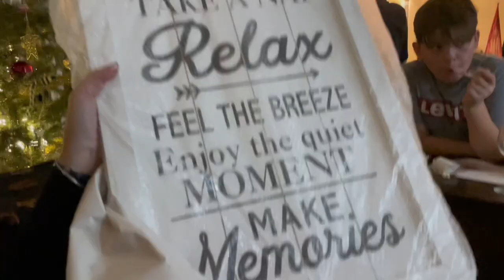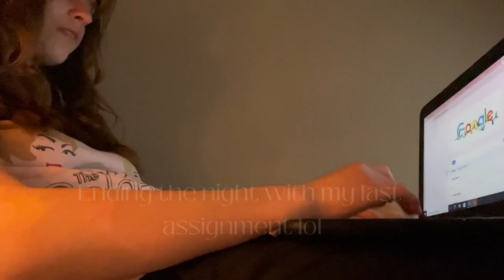Christmas at home 🎄❤️ Vlogmas Day 22|Miracle Girl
In today’s video I and Austin spent the whole day cleaning the house because we had to make sure the house was nice and pretty for Christmas! My Grandparents, Aunt and Uncle came over and we celebrated Christmas together Sadly my cousins had plans and couldn’t make it. Lastly I said my happy smiles.

Hi my name is Daisy welcome to the Miracle Family!

About my channel:
My channel is a kid friendly YouTube Channel on my channel I film fun vlogs such as my family adventures, self care routines and more. Becoming a youtuber has helped me to grow as a person and to enjoy the blessings God has given me. I also play crazy challenges and compete against my siblings which builds our bond even closer with each other. If you are interested in any of these kinds of videos, please subscribe to my channel to become part of the Amazing, Awesome Miracle Family I would love to have you here❤️

Who I am:
Hi my name is Daisy I am a teenager who wants to make this world a better place by sharing my story and inspiring others to do the same. My hobbies are singing, Tik toking of course and journaling. I love to spend time with my family and friends, and travel the world because there’s so much to see. When I’m older I want to be a broadcast journalist because I am really good with public speaking and I love writing so I know that if I take the time and work hard enough, I will get to where I want to be and so can you, you just have got to believe!

My story:
Miracle Girl! I was born with a medical condition called complete heart block, which means I have a heart condition that affects the way my heart functions. At six months old my trike aspect value ruptured in three spots, and I had to have life-saving open-heart surgery at Sick Kids hospital my second home. Over the last 15 years I have dealt with the struggles I have faced to survive. God is giving me many blessings in my life so I can conquer my fears like the fear of more surgeries. Two years ago on March 17, 2021 I had my pacemaker implanted I didn’t expect this day to come for a long time because for exactly 13 years I was a healthy kid in February 2021. I then found out that I have two extra heartbeats and to get rid of them I must take medication this medication also has a bad side effect. Causing me to have a much lower blood pressure compared to normal and ending in dizziness and fainting this is why I got a pacemaker to pace my heart properly. Unfortunately the last few years I’ve had difficulty with my pacemaker and it has come to a dangerous point where I needed the pacemaker replaced. On Thanksgiving weekend 2023 became the scariest weekend of my life after under going a major heart surgery and complications occurring during surgery causing me to be in extreme discomfort. Now I am fulky recovered and I am so incredibly grateful for all of the amazing research Sick Kids has developed over the years because without the amazing healthcare workers who save many childrens lives such as mine on a daily basis I would’ve been the beautiful and strong young lady that I am today. 🙏💙

My message:
My message to the world is to enjoy the little things in life because the little things in life mean and the most. Why I would like to share this message with the world is because every day we don’t think about why we are here and have a purpose on this earth we go through each day not realizing why we are lucky to even wake up in the morning and that’s why I like to show through my videos that there are hard challenges I do face, and that is why I want to share my story with the world ❤️

Follow my new Tiktok account too thank you so much 😊

Daisy and Charlie - #1 Daisy and Charlie’s Adventures 101

#2 Daisy and Charlie’s Gaming

Before you go please go watch my lastest videos

Credit to these YouTuber’s music I used in my video for my intro and background music. Thank you for allowing me to use your intro and background music.

Peace out ✌️I